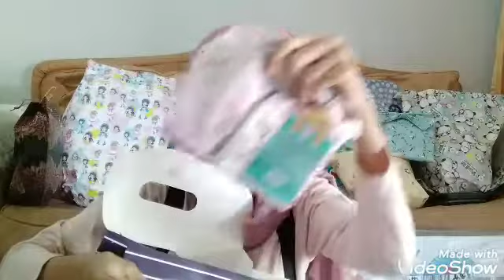unboxing kado baby shena